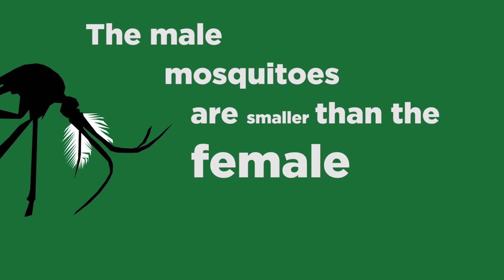What is the Difference Between Male & Female Mosquitos?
Did you know only female mosquitoes bite? That's just one of the differences between male and female mosquitoes. Learn more about how to get rid of mosquitoes on our